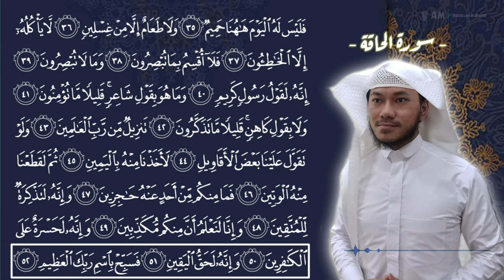Surah Al-haqqah | سورة الحاقة | Abdullah Mubarok | عبد الله مبارك | Murottal Merdu